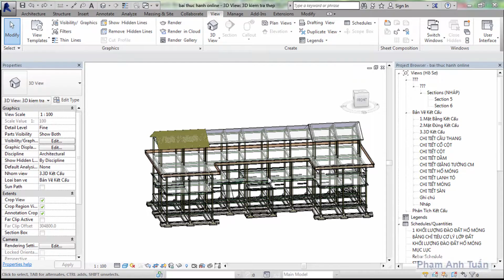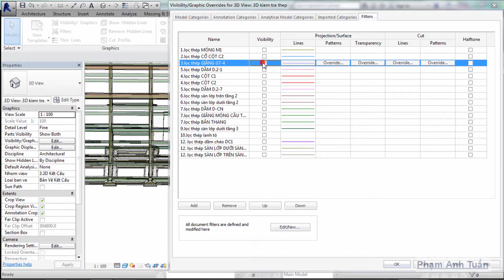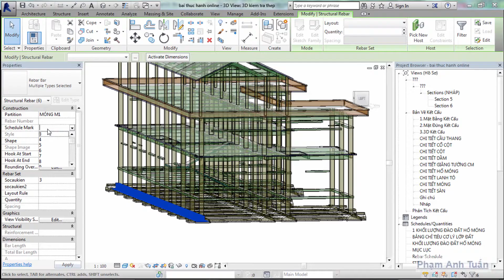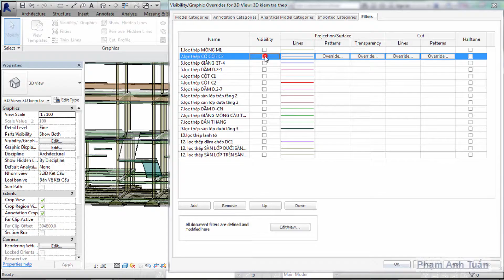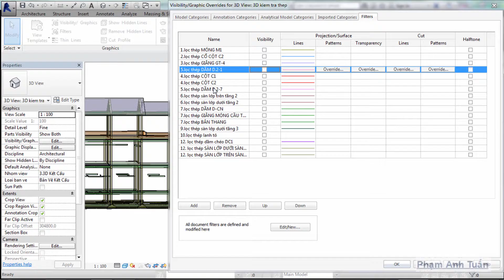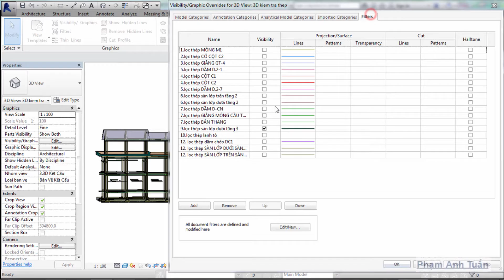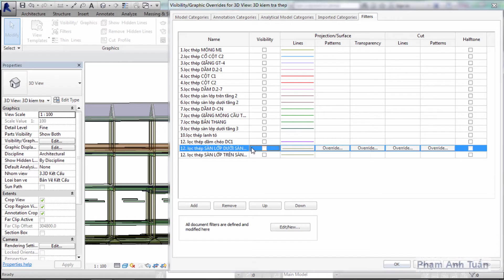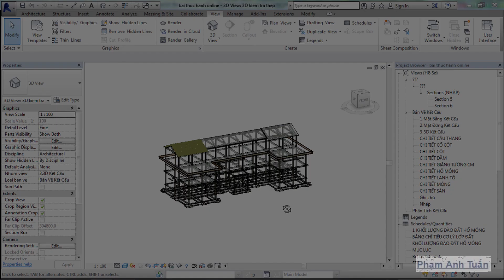BAI 106 PHÂN VÙNG LỚN NHÓM THÉP THEO SCHEDUL MARK